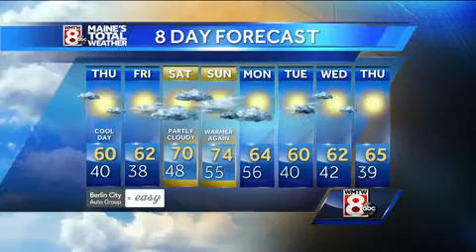Both the look and feel of October on Thursday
How’s the weather looking for your Thursday morning? Get your latest Maine’s Total Weather forecast with Meteorologist Roger Griswold.